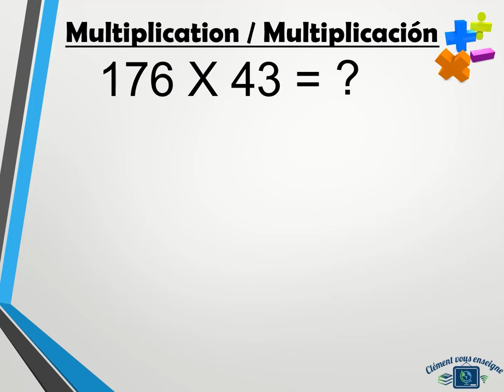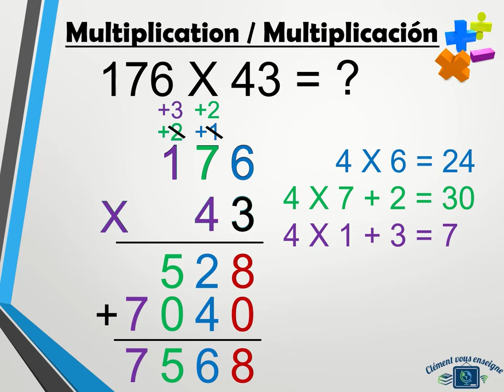Multiplication / Multiplicación / X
Learn how to resolve a multiplication.
Aprenda a resolver una multiplicación.
Apprenez comment résoudre une multiplication.